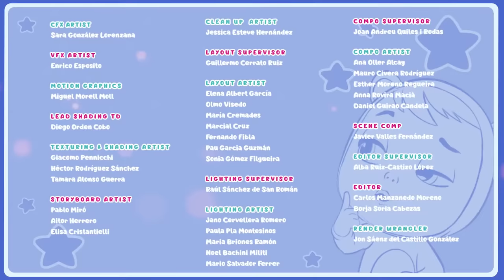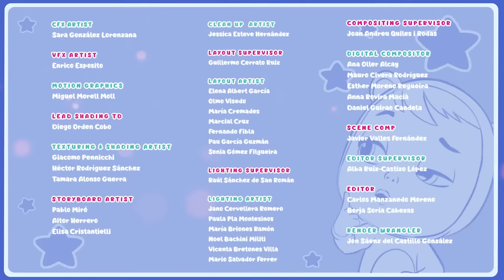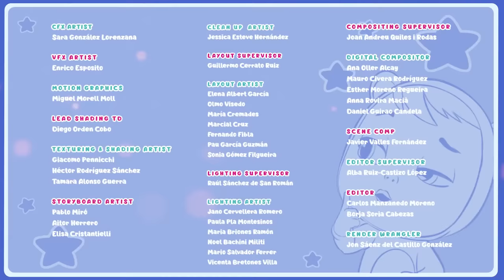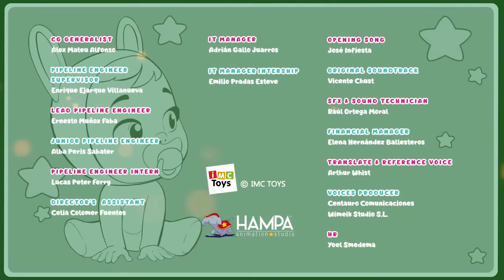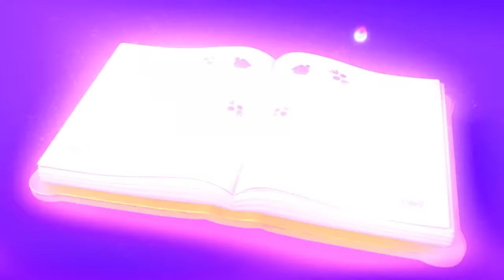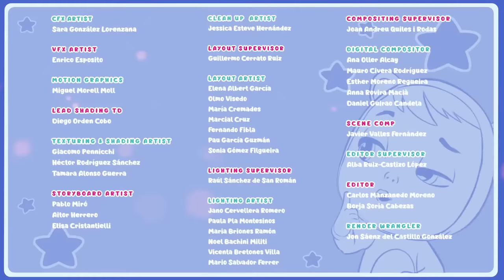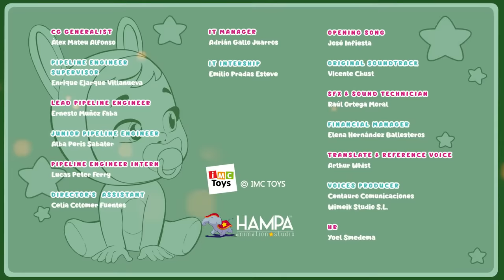Magical CRY BABIES Adventures in Storyland | Full Episodes Compilation | Kitoons Cartoons for Kids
💦 Explore the enchanting world of CRY BABIES 💦 in English! Join the magical journey filled with friendship, empathy, and teamwork as you dive into the captivating episodes of Cry Babies Magic Tears. Whether you're a girl or a boy, get ready for animated adventures that will delight and entertain!

Witness the adorable Cry Babies overcoming challenging situations together in the Magic Tears World. These cute and fun characters possess magical tears with special powers that add a unique twist to their stories. Immerse yourself in full episodes, curated collections, exciting compilations, and a myriad of surprises featuring Cry Babies in English!

Let the laughter, friendship, and magic unfold in each episode! ✨👶💕